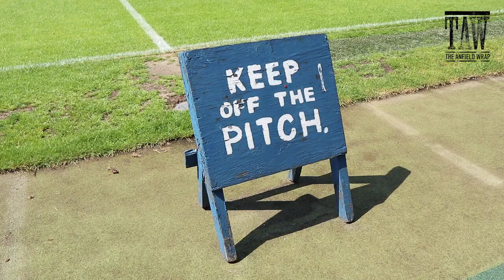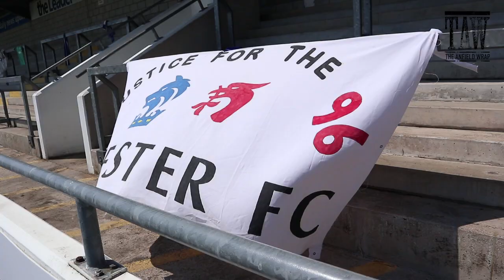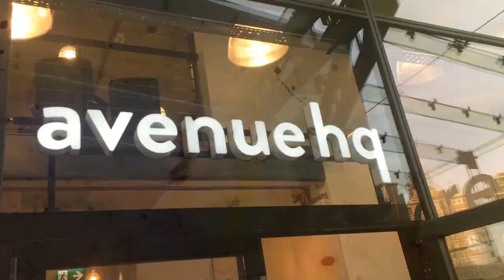Chester FC v Liverpool, Harry Wilson, Loris Karius | TALKING REDS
Gareth Roberts and Glenn Price are at Chester FC to preview Liverpool's first friendly game of the summer and speak to director Jeff Banks about the club.

The latest transfer rumours are also on the agenda, including more interest in Wales wonderkid Harry Wilson, while The Mirror report that having drawing blanks in the search for a new goalkeeper, Jurgen Klopp is ready to put his faith in Loris Karius for the new season.

There's also a chat about a bizarre, and oddly-timed, bit of social media posing from the German glove man.